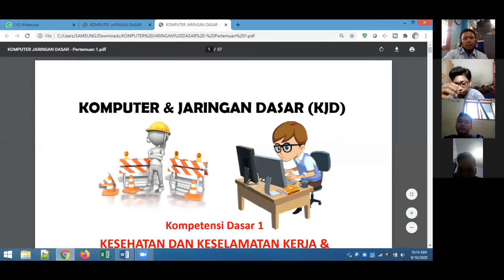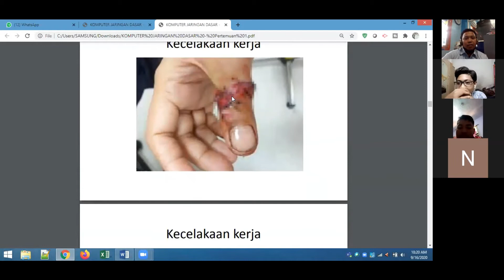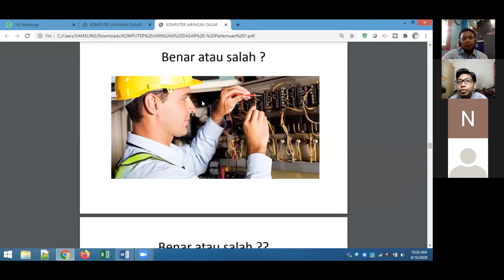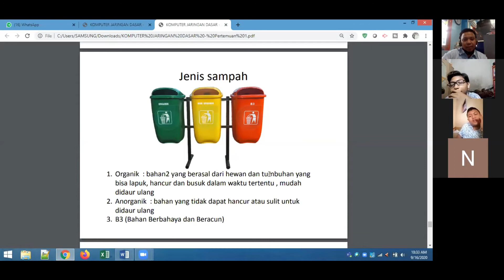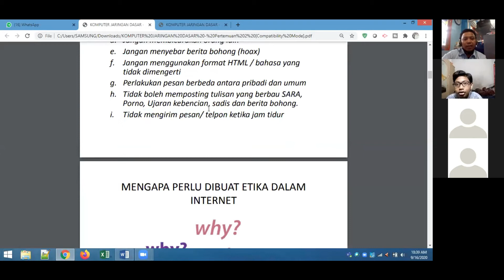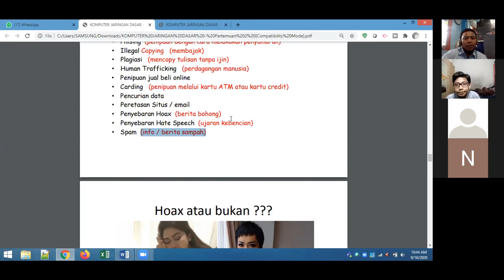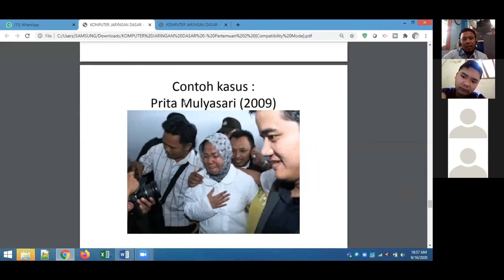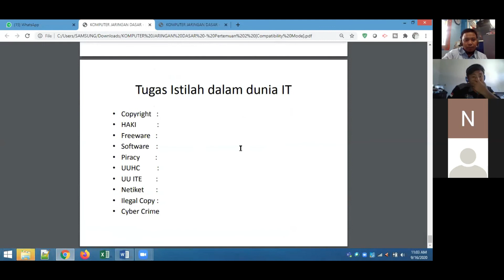Pembelajaran Daring Zoom - Komputer Jaringan Dasar (KJD) - Materi 1 & 2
Pembelajaran Daring Zoom - Komputer Jaringan Dasar (KJD) -
Materi 1. Keselamatan dan Kesehatan Kerja dan Lingkungan Hidup (k3LH)